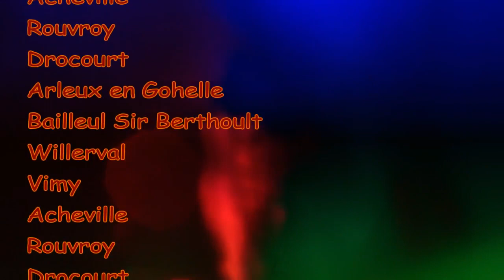22 06 2017 Vimy